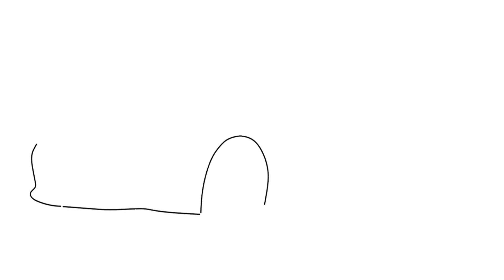How to draw a BMW M5 F90 2021 / drawing bmw m5 competition step by step easy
Welcome to this BMW M5 Car Sketch tutorial, where you'll learn how to draw and sketch BMW M5 cars like a pro. This video is perfect for aspiring automotive designers or anyone who wants to improve their car sketching skills. Our experienced designer will guide you through the step-by-step process of creating a detailed car sketch, from the initial outlines to the final details.